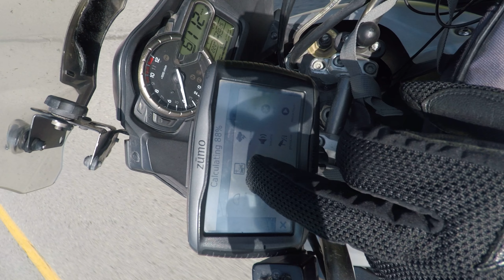Using Zumo while riding